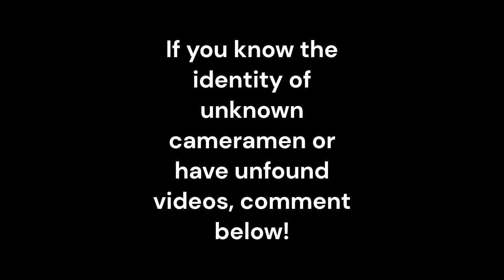Hesston F5 Tornado 1990 Compilation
best underrated tornado